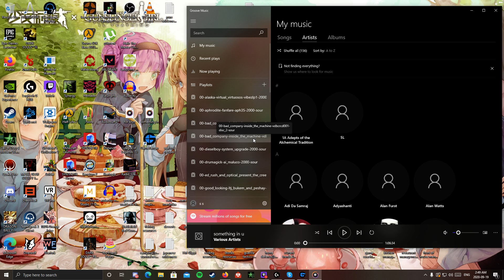egg duel 8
crackin eggs like its 1999